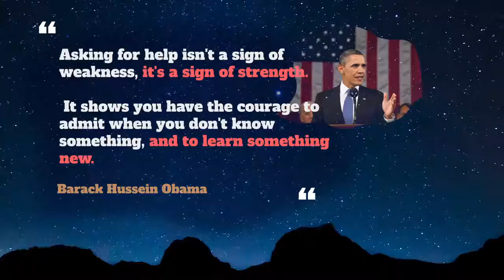Exempt Usage, Pronounce, Meaning, Definition, Sentence Examples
How to pronounce exempt in English ?
How to use exempt in English ?

00:00 - Pronounce Intro
00:07 - How to Pronounce, How to Use, Meaning, Definition